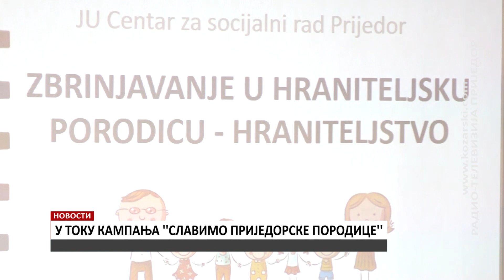U TOKU KAMPANJA “SLAVIMO PRIJEDORSKE PORODICE”